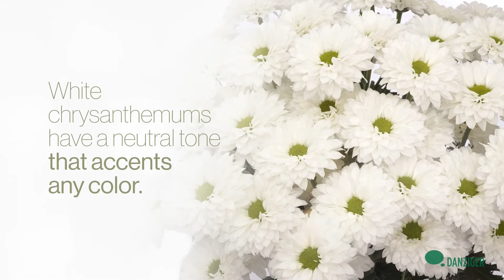Danziger White Chrysanthemum - We Grow Emotions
Can you imagine life without color, shades or textures?

Colors play a vital role in our lives and how we respond to our environment.
Choosing the right colors you surround yourself with, has a great impact on your life and well-being as it influences your perspective and emotions, as well as those around you.
What type of life and living environment are you trying to create for yourself?

White Chrysanthemum - Clean, simple, pure and yet modern and sophisticated
Known for representing purity, White flowers have a neutral tone that accents any color. They can be used to round out other brighter, more eccentric florals in a bouquet, adding texture and depth, or as a stand alone centerpiece.
White chrysanthemums are classic and can fit with everything and still convey a different message by their various forms, shapes and shades.

Danziger is a leader in innovative and imaginative floriculture solutions, offering high quality rooted cuttings of annuals, perennials and cut flowers.